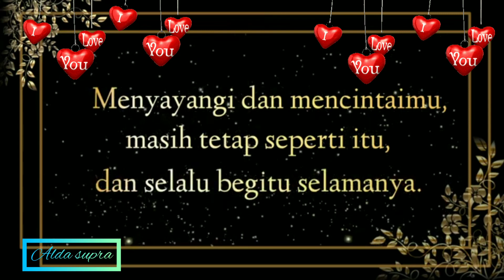HARI MILAD 2021(2)